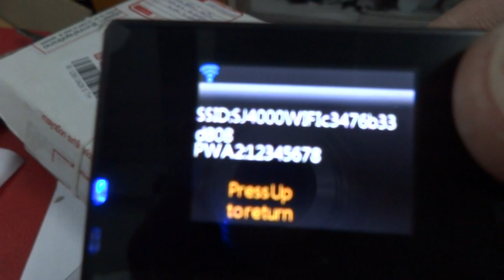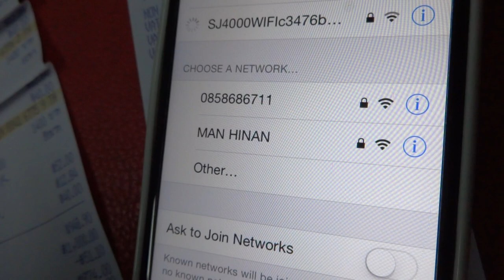SJ4000 WIFI THAI 085-8686711